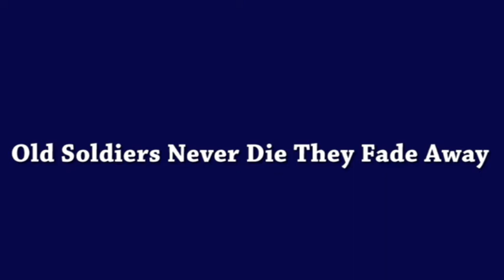RSD Ex Tech Gathering